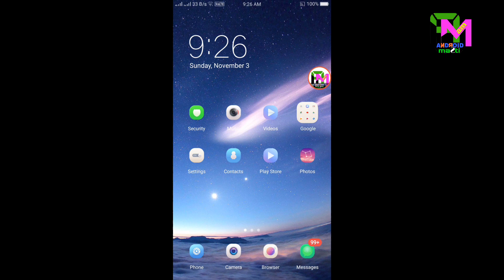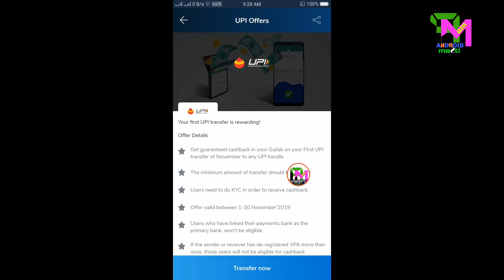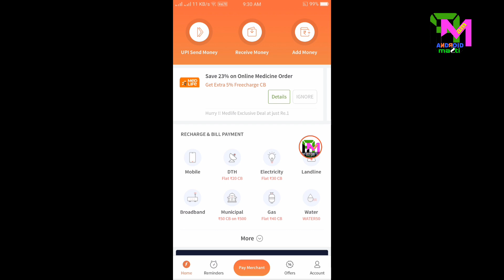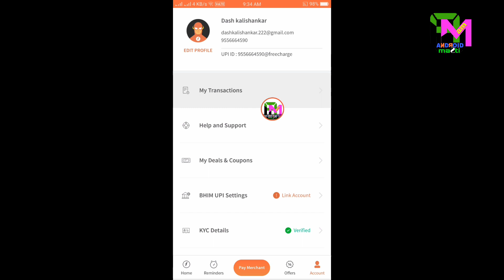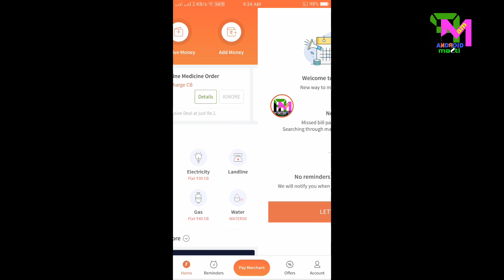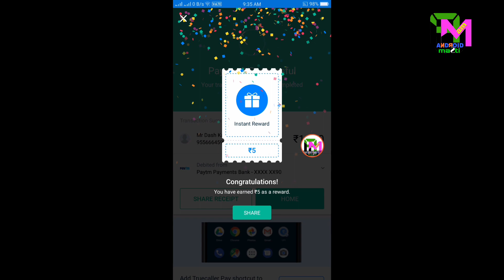November Combo offers 500+100+10 live loot video.new upi offer loot now before expire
1. paytm new offer,
 2. paytm new offers today,
3. paytm new offer today 2019,
 4. paytm new offer 2019,
 5. paytm new offer April 2019,
 6. paytm new offer may 2019,
 7.paytm new offer today telugu,
9. paytm new offer add money,
10. paytm new offer today,
11. paytm ka new offer April,
 15 august paytm new offer,